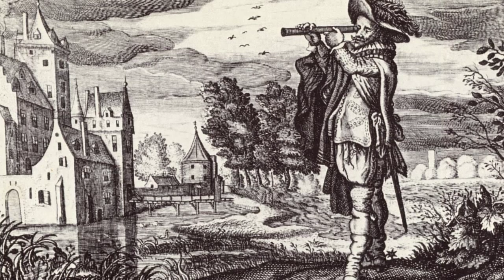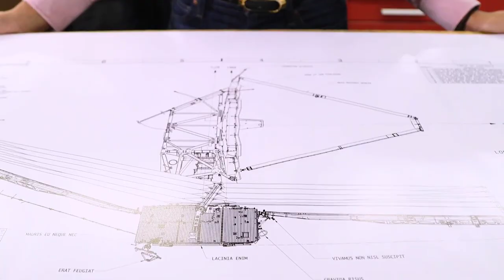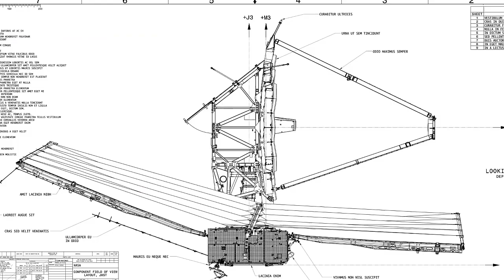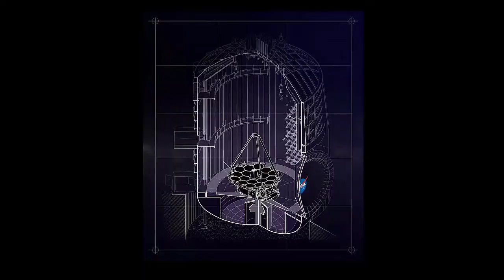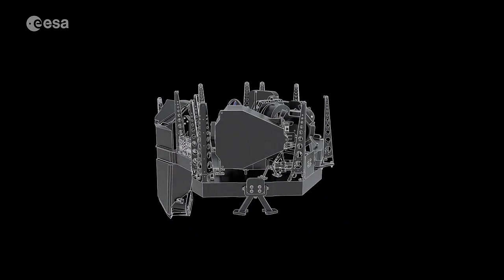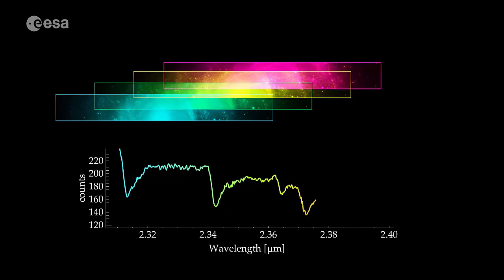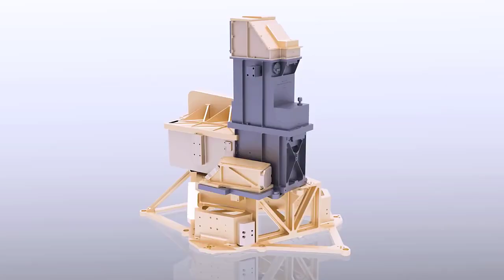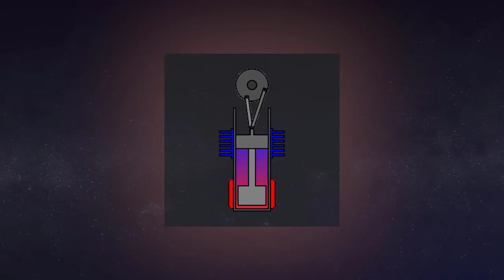Vaqt mashinasi: Jeyms Uebb kosmik observatoriyasi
Assalomu alaykum doʻstlar, uzoq tanaffusdan soʻng biz yana qaytdik. Bu safargi sonimiz yaqindagina ilk tasvirlarini yerga joʻnatgan kosmik observatoriya, Jeyms Webb kosmik teleskopi haqida

Videoni tayyorlashda fizik olim Rustam Ashurovning Bugun.uz uchun yozgan maqolasidan foydalandik